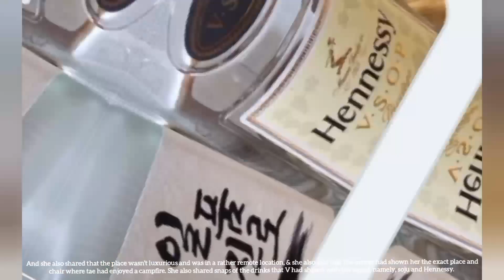Tae enjoyed campfire & drinks with his squad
Tae enjoyed campfire & drinks with squad